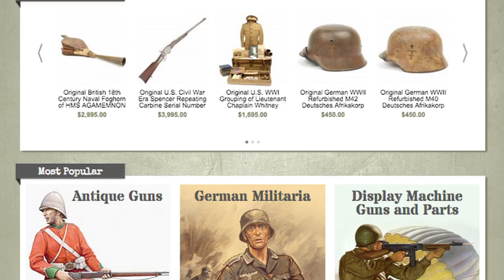International Military Antiques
International Military Antiques was founded by Christian Cranmer in 1981. In 2004, his son Alex joined the business and together they have grown IMA to become the world leader of the military collectibles, and military antiques in the militaria industry. IMA offers thousands of military antique items, including very rare original pieces spanning the past five centuries, as well as hard to find top quality new made reproductions. IMA has supplied the world’s foremost museums (National WWII Museum, Natural History Museum of Los Angeles, West Point Museum), film productions including SAVING PRIVATE RYAN, BAND OF BROTHERS and FURY, private collectors, and historical re-enactors.
In this video, Alex Cranmer, Vice President of International Military Antiques talks about how IMA now has a reliable, predictable and scalable website using Rackspace Managed Hosting and Magento Enterprise which allows the company to focus on procuring military antiques and offering them online to collectors.